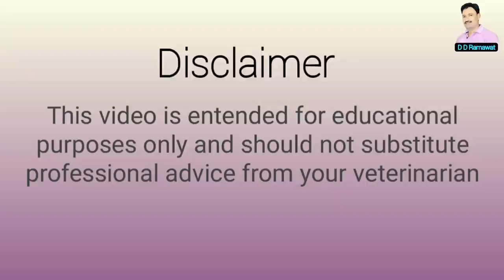Dog ko IV Injection kaise lagaye/ how to find locate Cephalic Vein in dogs D D Ramawat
Dog ko IV Injection kaise lagaye/ howtolocateCephalicVein in dogs by
D D Ramawat

Parvo symptoms

Parvo finel treatment